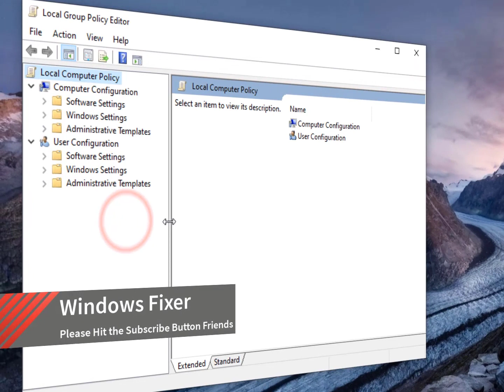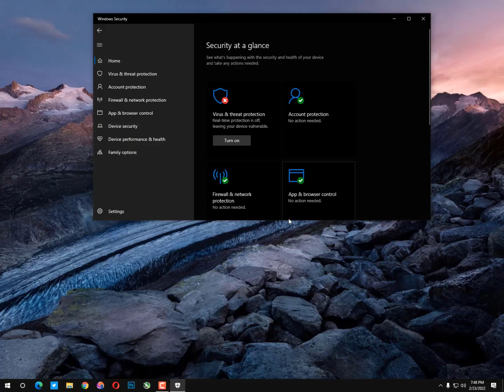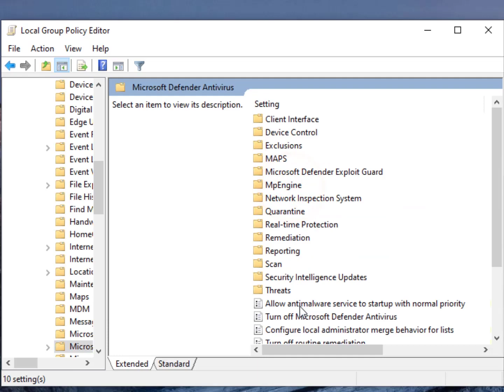How to Disable Windows Defender Antivirus Permanently | Quick Tutorial (2022)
Disable windows Defender Antivirus the Windows 10 and windows 11 Security System For permanently easy and quick way, watch this video to disable enable even it's almost uninstalled the Defender Antivirus.
Disable Microsoft Defender Antivirus
1- Open Start.
2- Search for gpedit. ...
3- Browse the following path: ...
4- Double-click the Turn off Microsoft Defender Antivirus policy. ...
5- Select the Enabled option to disable Microsoft Defender Antivirus
6- permanently on Windows 10. ...
7- Click the Apply button.
Click the OK button.
Restart your computer.
Is Windows Defender a good Antivirus/ Security System ?
Windows Defender offers some decent cybersecurity protection, but it's nowhere near as good as most premium antivirus software. If you're just looking for basic cybersecurity protection, then Microsoft's Windows Defender is fine.